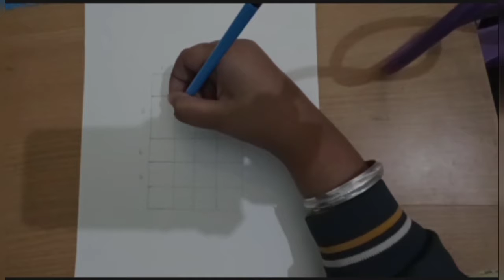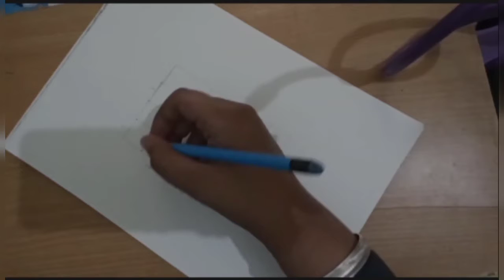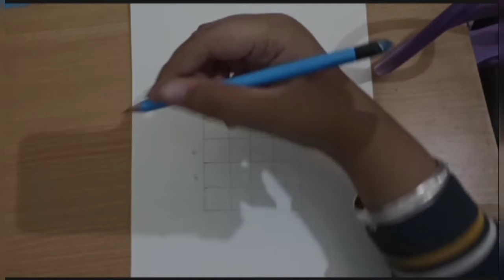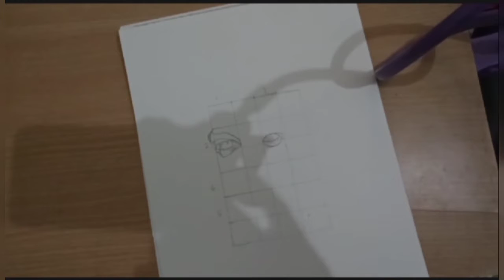how to make kartik Aryan sketch outline|| tutorial|| Artificial arts of Yajat